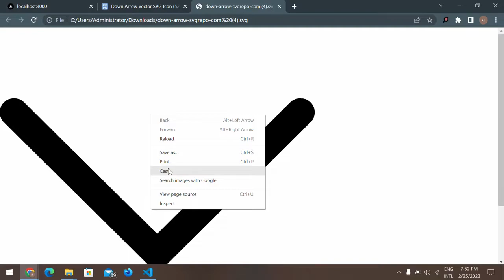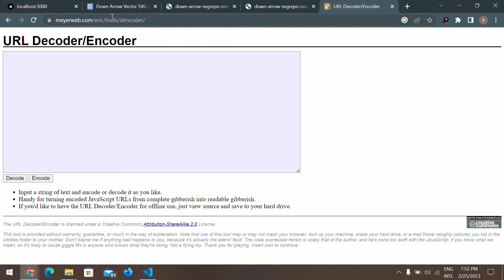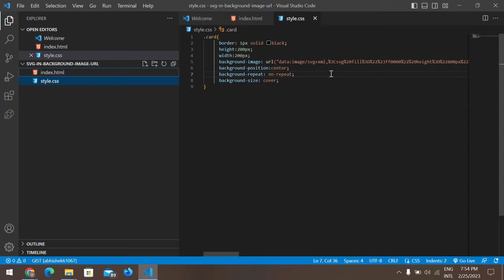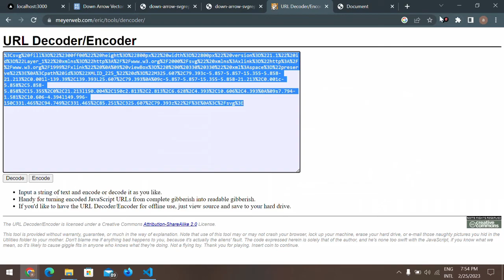how to add svg in background as URL in HTML/CSS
This video is all about adding svg in background as URL.

Css:
.card{
      border: 1px solid black;
      height:200px;
      width:200px;
      background-position:center;
      background-repeat: no-repeat;
      background-size: cover;

💡 If you find this video helpful and want to support me, consider buying me a coffee: